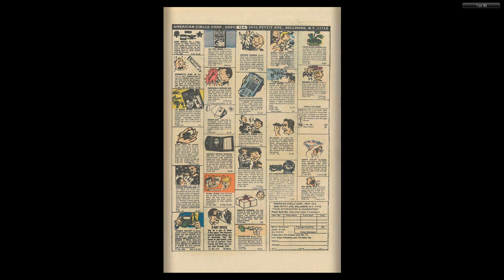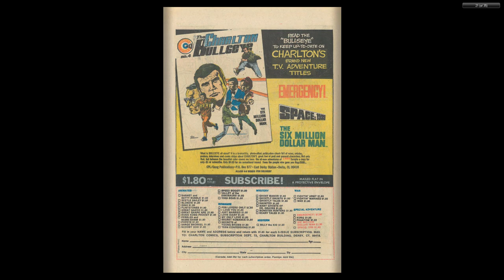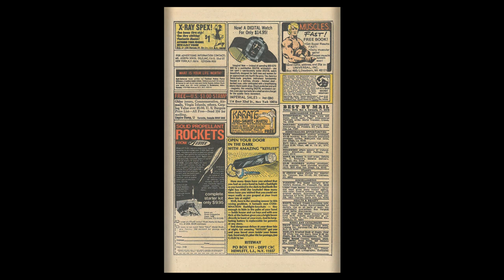Speed Buggy 007 1976 07